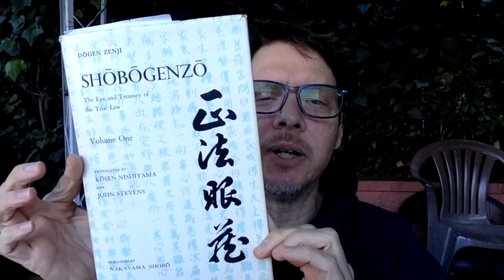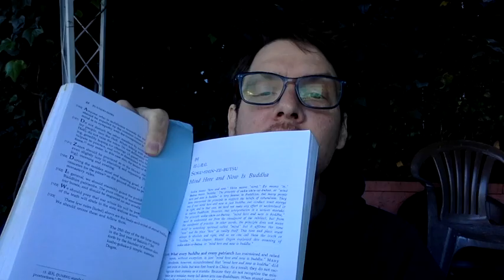Mind Here & Now is Buddha